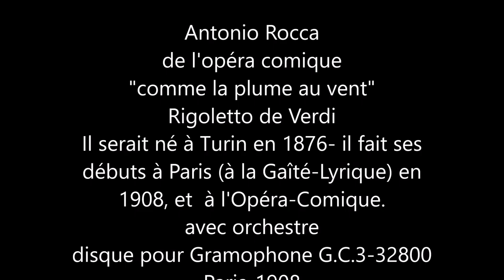Antonio Rocca " Comme la plume au vent " 1908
Antonio Rocca de l'opéra comique  " Comme la plume au vent "
Rigoletto de Verdi avec orchestre
disque 90 tour pour Gramophone G.C.32800 de 1908